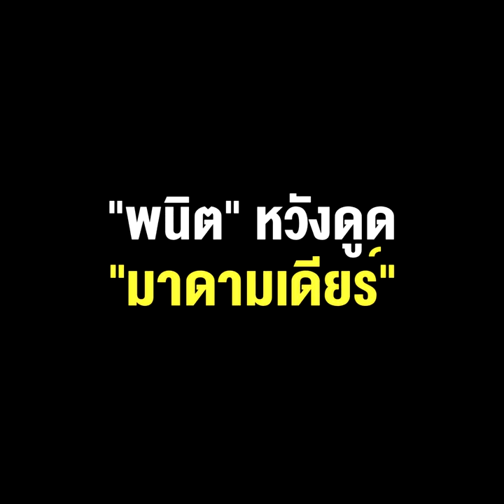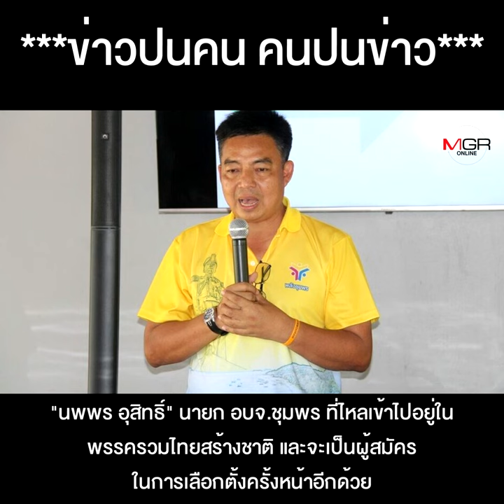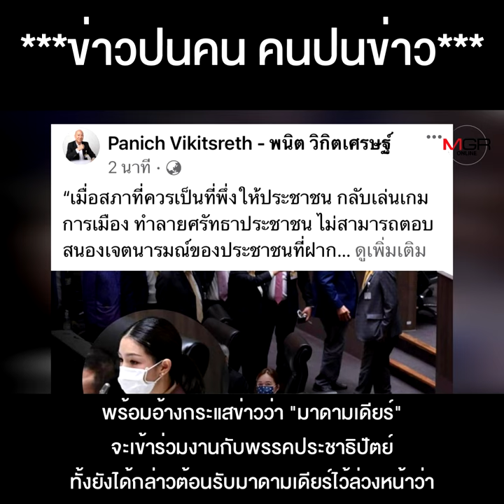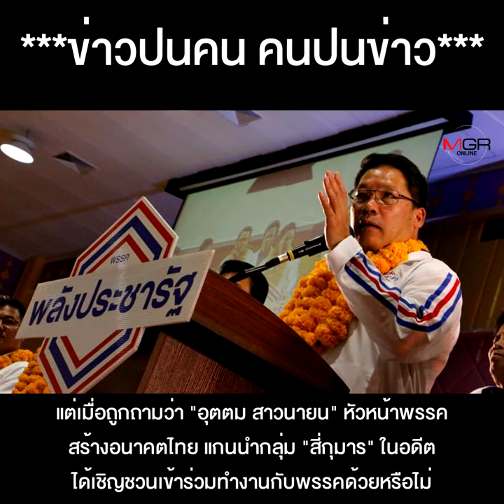“กำนันบอย” รายล่าสุด ทิ้ง ปชป.ซบ ภูมิใจไทย “พนิต” หวังดูด “มาดามเดียร์” แต่งานนี้ส่อกินแห้ว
เลือดไหลทะลัก “กำนันบอย” รายล่าสุด ทิ้ง ปชป.ซบ ภูมิใจไทย “พนิต” หวังดูด “มาดามเดียร์” แต่งานนี้ส่อกินแห้ว